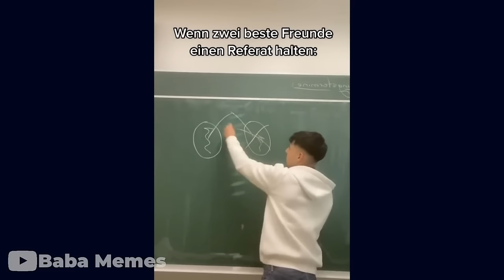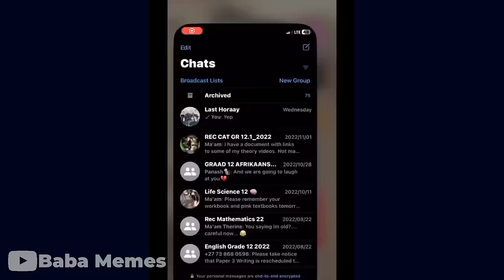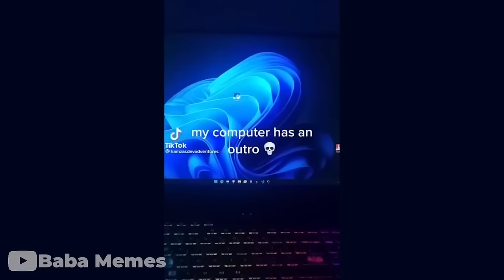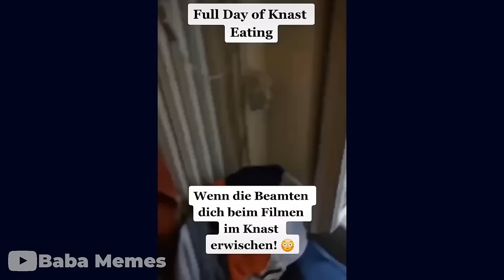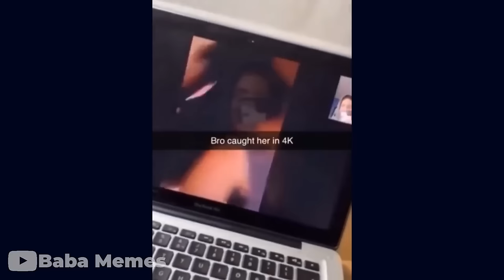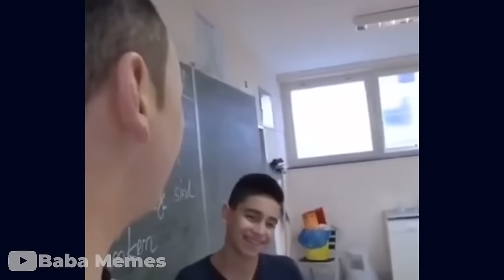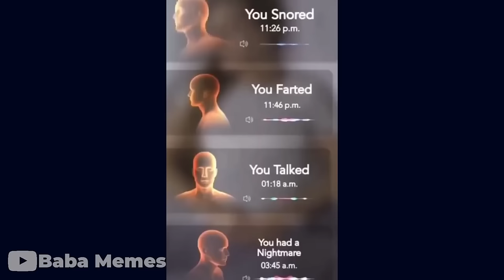Nur 3% Schaffen Es Nicht Zu Lachen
wenn du es schaffst nicht zu lachen, bekommst du diesen Cookie hier 👉🏻🍪

📛WICHTIG
ALLE Bilder Und Videos sind von mir selbst editiert und verändert wurden um sie so lustig wie möglich für euch zu gestalten.